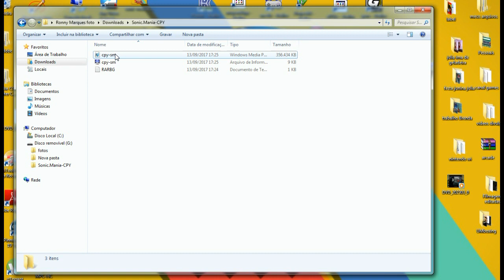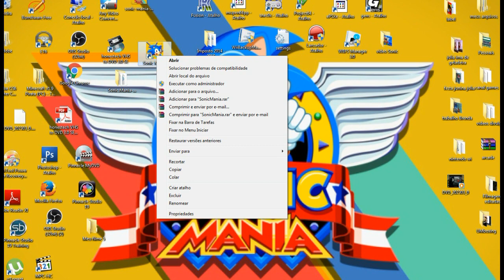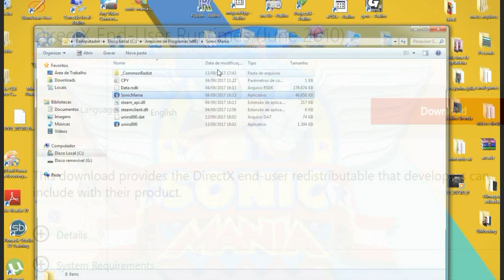Sonic Mania Download + Crack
Sonic Mania continua a história do personagem da SEGA que parou em Sonic 3 e Sonic & Knuckles. Sim, a primeira decisão tomada pela equipe de produção do game foi ignorar de forma sumária o que se passou em Sonic The Hedgehog 4 Episódios 1 e 2. Na verdade, esses games nem existiram (de tão criticados que foram) por fugirem um pouco de regras básicas da série clássica. Isso fica claro logo na abertura da nova aventura, que mostra a evolução da saga e ignora o número quatro.
Não é ao acaso que Sonic Mania faz isso. Há duas intenções primordiais aqui: a primeira delas é pegar os fãs mais antigos - como se fosse um anzol fisgando seu peixe. A animação que introduz o game tem um aspecto retrô agradável e tudo isso é traduzido com os sprites 2D de dentro das fases. Controlar Sonic e os outros personagens soa exatamente como era na época do Mega Drive.

A história não é exatamente o forte de séries deste tipo. O que sabemos é que Sonic encara novamente o Dr. Eggman, que agora conta com parceiros robóticos vindos de algum lugar misterioso – no melhor estilo Mega Man. Cabe ao ouriço azul reviver algumas fases antigas de sua vida para dar cabo da nova.
Para quem tem problema de audio no Windows 10
 **Arquivos Directx June 2010
Conheça a melhor pagina de games do youtube, video toda a semana com as melhores análises de jogos novos e clássicos!